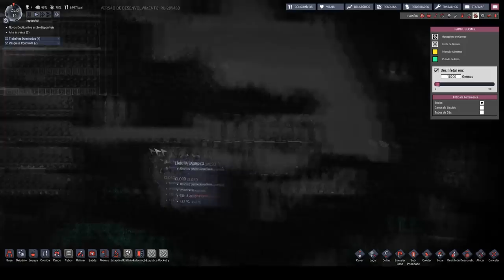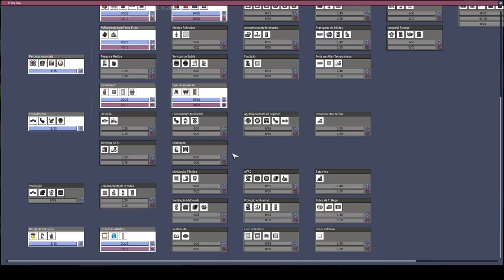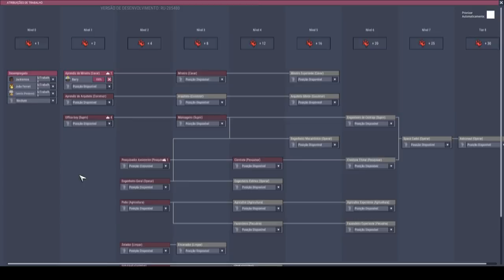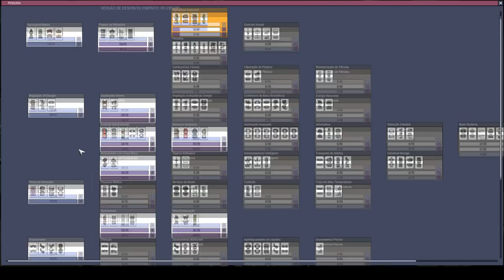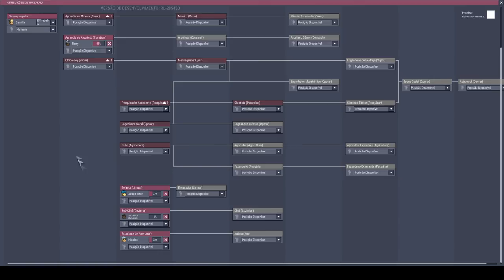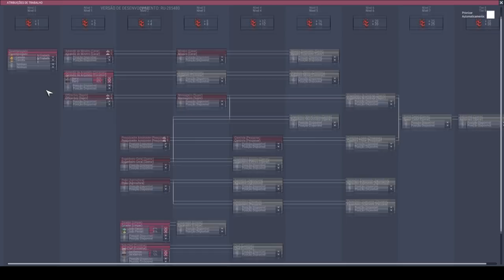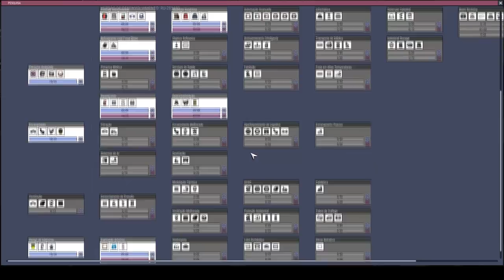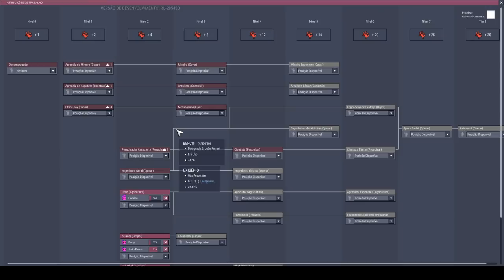Uma enxurrada de líquidos corporais! - Hardcore Mode #3 - ONI PT-BR